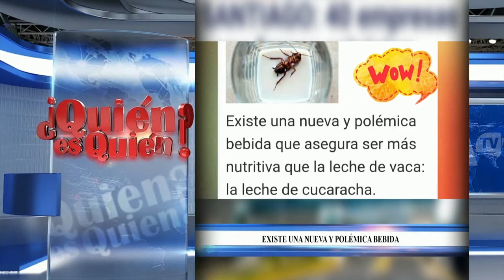David Ortiz anuncia que someterá a Cristian Casablanca por difamación